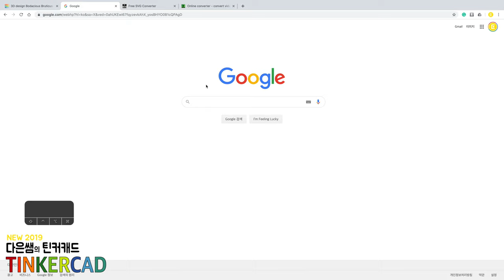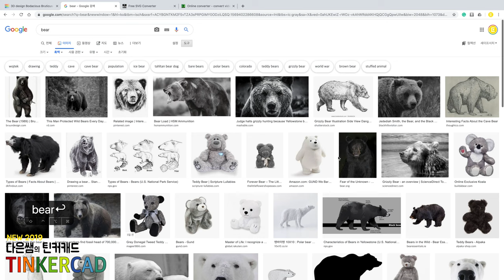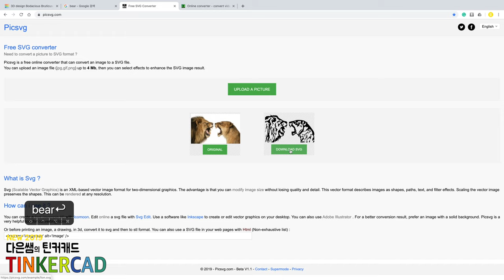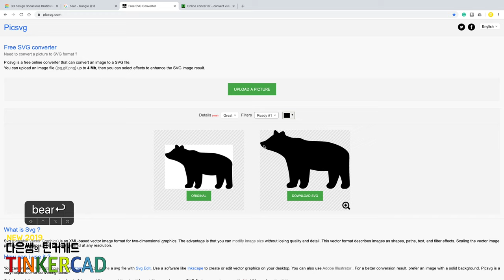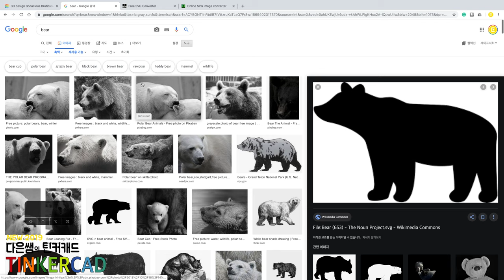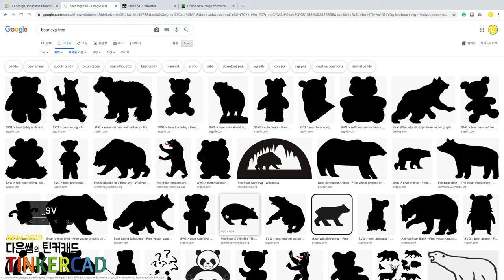뉴) 다은쌤의 틴커캐드 Tinkercad 2.9 - 그림 파일 가져오기 (Import .svg)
그림파일을 svg로 변환하여 모델링으로 활용해 보아요.